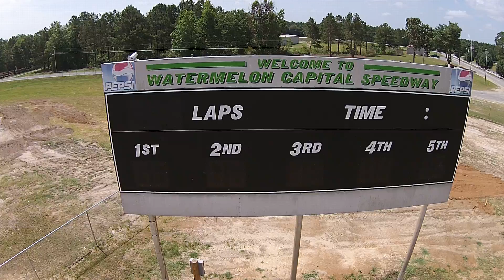Crisp Motorsports Park Scoreboard and Winners Circle sign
Some more nice work with Michael Fraser's drone, these things are really cool. Nice shot of the Watermelon Capital Speedway scoreboard and Winners' Circle sign.